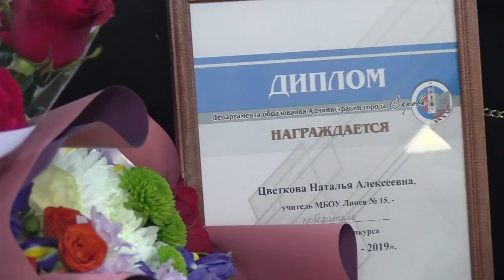Учитель года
Подведены итоги финального этапа городского конкурса профессионального мастерства «Учитель года».